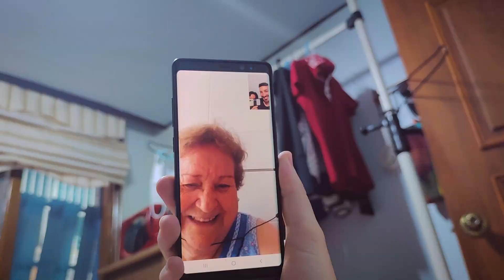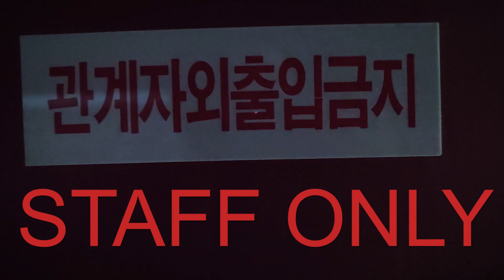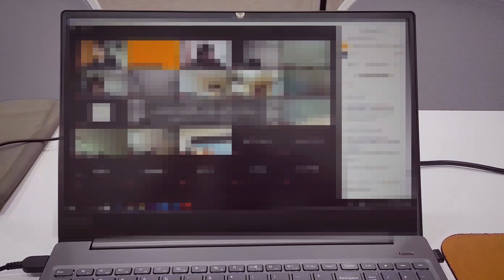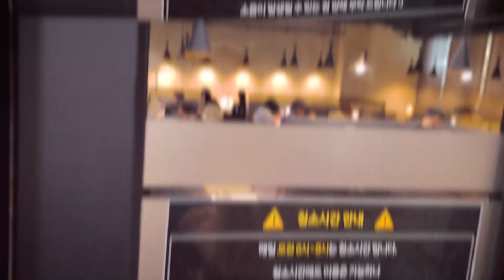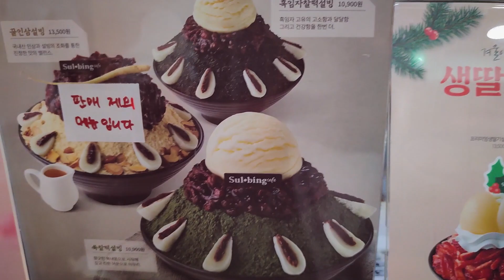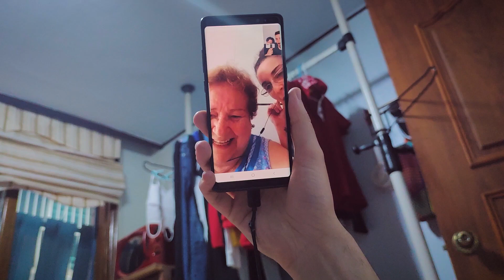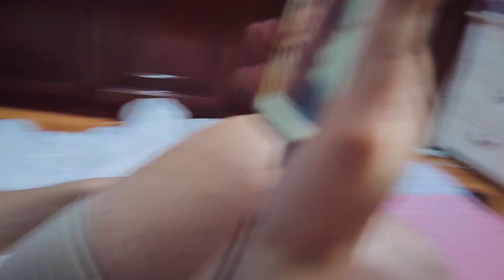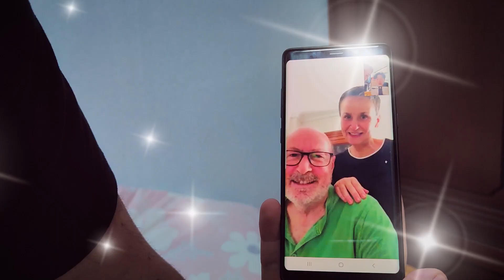VLOG COREA - LA SUEGRA... DE TODOS ★JUNALE★주날레★